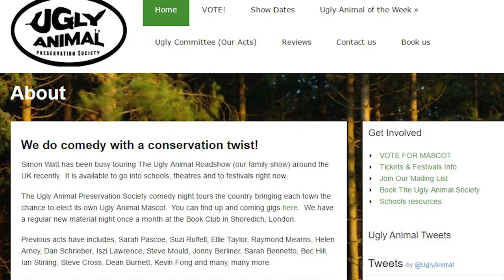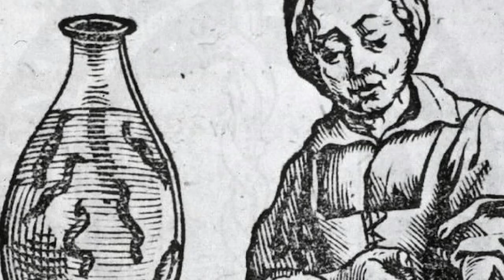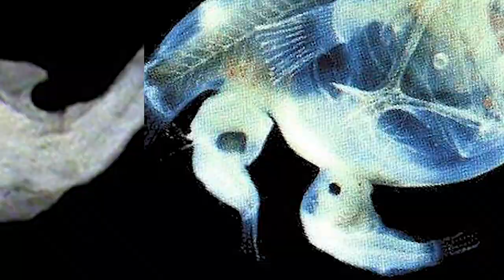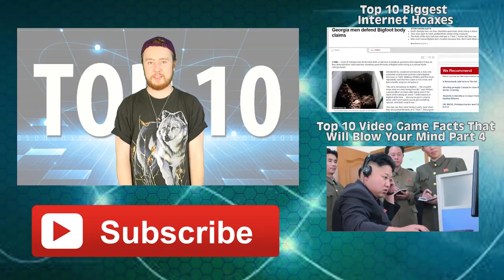Top 10 Most Disgusting Animals Of All Time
Top 10 Most Disgusting Animals Of All Time.  There are those unfortunate disgusting looking animals out there that sometimes it's hard to look away.  Well there is no need to look away from this list because we will be showing the the Top 10 Most Disgusting Animals Of All Time.

2408 Lakeshore Blvd W.

MORE VIDEOS YOU MIGHT LIKE AS WELL:
Top 10 Strangest Animal Mutations:

VIDEO EDITED BY:
Imo Scrimger

PRODUCED BY:
Liam Collens

POST PRODUCTION:
Sasha Wood